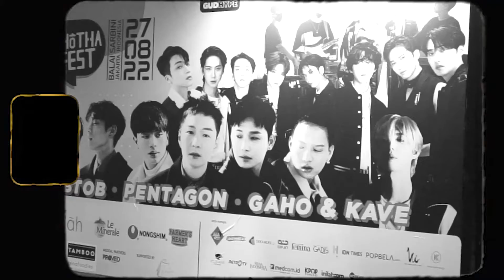YUK, INTIP KESERUAN CHOTAFEST 2022!!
tiket konser Chotha Fest 2022?

Yuk, kita intip bareng-bareng!